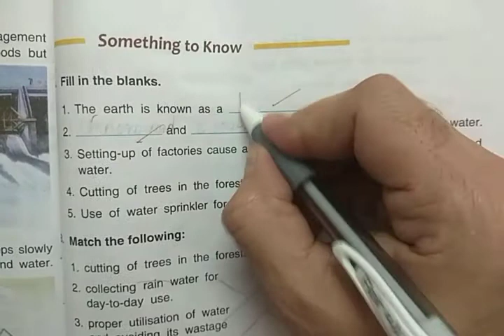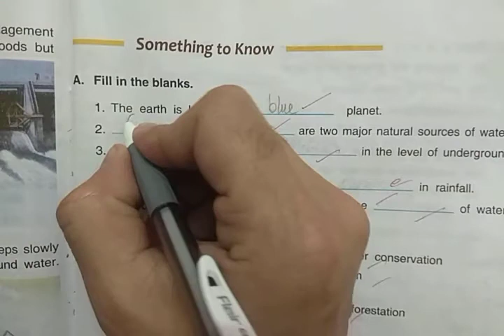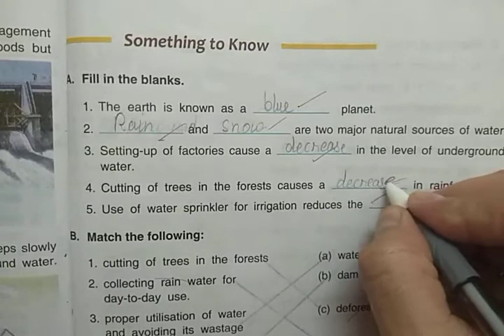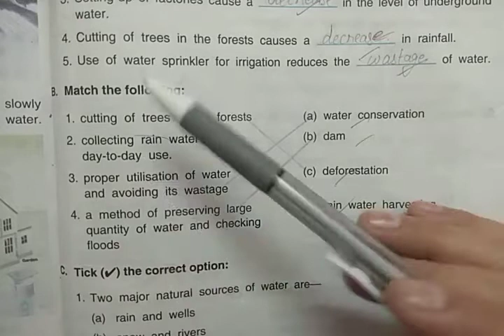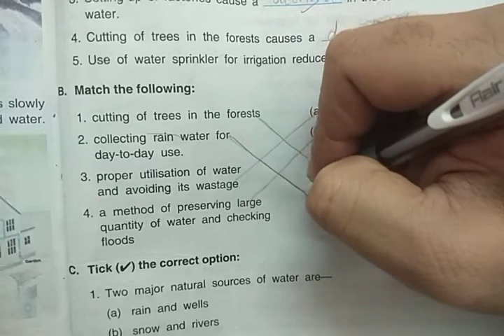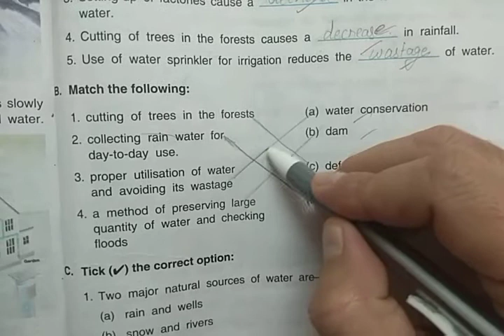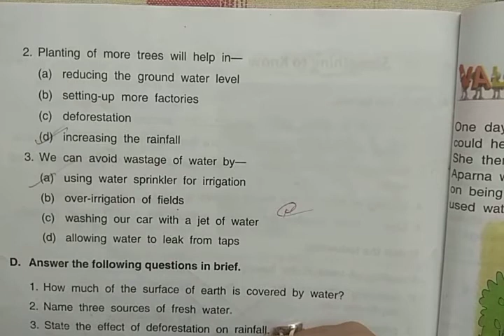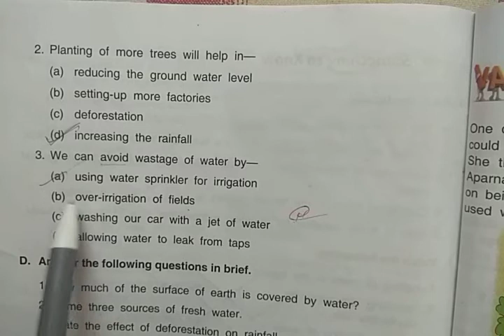DAV Nahan Class-IV Science Lesson-8, Part-10